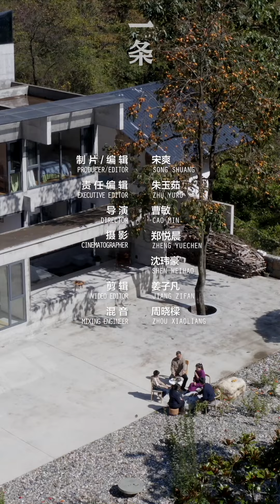湖北最大膽養老房：全屋混凝土，9口共住 The boldest retirement house in Hubei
2019年，41歲的陶瓷藝術家王亮程回到老家湖北十堰梅子埡村，想為父母造一座養老房，並供祖孫三代、9口人共同居住。 他找到設計師酈文曦，進行了一次大膽的嘗試：全屋清水混凝土，造型現代感十足，看似與鄉村格格不入，實際上每個細節都呼應著週邊的自然。 10月，一條拜訪了這座山崖下的家。

In 2019, 41-year-old ceramic artist Wang Liangcheng returned to his hometown of Meiziya Village in Shiyan, Hubei Province, to build a retirement house for his parents where nine people of three generations all live together. He approached designer Li Wenxi and made a bold attempt: use fair-faced concrete in the whole house, with a modern design, which seems to be incompatible with the countryside, but in fact, every detail echoes the surrounding nature. In October, YIT visited the home under the cliff.

▸ 天津網紅養老院：一群80+老人火了！A Group of Old People in Their 80s in a Nursing Home Become Online Sensation

▸ 80歲北京夫妻，租鄉下400㎡地造養老房 80-year-old Beijing coupleMoving to the countryside for retirement

▸ 90后陷入養老焦慮：我们攢多少錢，才能安心老去？ The Chinese Young Generation is in Anxiety over Retirement

▸ 26個大齡女性共建養老社區 26 Elderly Women Creates Their Own Community